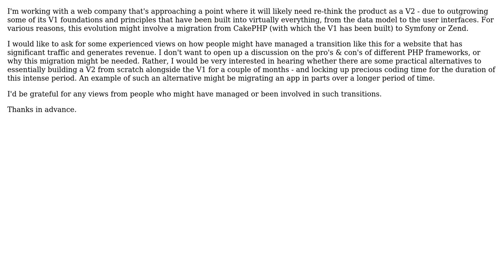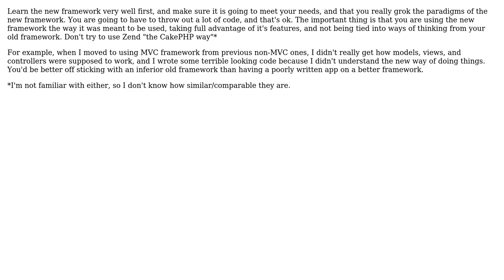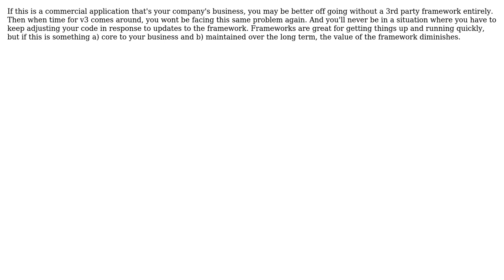Software Engineering: Migrating from one PHP framework to another (3 Solutions!!)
Software Engineering: Migrating from one PHP framework to another

With thanks & praise to God, and with thanks to the many people who have made this project possible! | Content (except music & images) licensed under CC BY-SA | Music | Images & others | With thanks to user Tom user GSto user GrandmasterB user Dean Harding and the Stack Exchange Network Trademarks are property of their respective owners. You are responsible for your own actions.